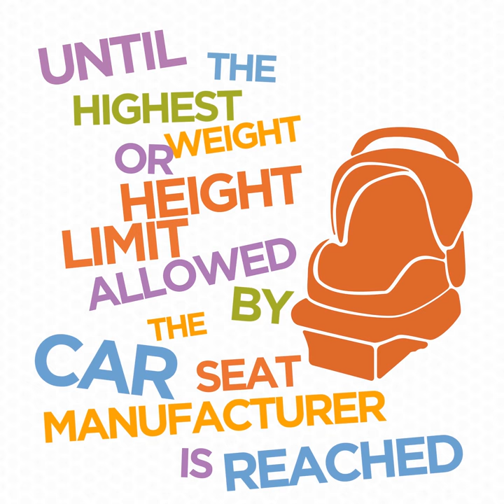child passenger safety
Keep your children buckled up and safe with these child passenger safety tips.

Statistics and tips from:

-Children’s Safety Network

-Durbin DR and Committee on Injury, Violence, and Poison Prevention. Technical Report—Child Passenger Safety. Pediatrics. 2011;127(4):e1050-66.

-Safe Kids Worldwide